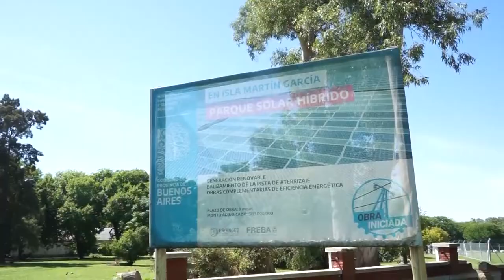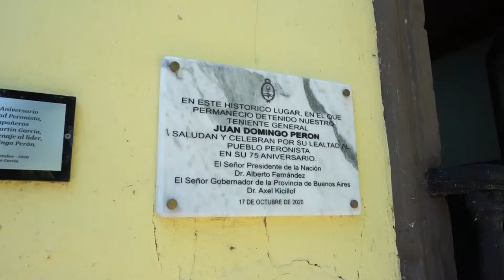Kicillof: "Buscamos devolverle a la isla Martín García su protagonismo y asegurarle su futuro"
En el marco del 208° aniversario de la Isla Martín García, el gobernador de la provincia de Buenos Aires, Axel Kicillof, encabezó esta tarde la firma de un convenio para impulsar la mejora de sus espacios educativos y de recreación. Fue en la sede de la Escuela Secundaria N°7 “Cacique Pincén”, junto a la ministra de Gobierno, Cristina Álvarez Rodríguez, y la secretaria general y presidenta de la Fundación Banco Provincia, Agustina Vila.
“La isla Martín García forma parte del patrimonio histórico de la provincia de Buenos Aires y de la Argentina, ya que no hay rincón que no exprese todo lo que ha ocurrido a lo largo de 208 años”, expresó Kicillof, y agregó: “Estamos realizando inversiones aquí porque es un elemento de nuestra soberanía que ha estado abandonado en muchos aspectos y que requiere de la presencia del Estado para mejorar la salud, la educación y la infraestructura”.
La Provincia puso en marcha la construcción de una usina automatizada que, con un parque solar de 5.000 metros cuadrados, va a abastecer de energía limpia a la isla, disminuyendo el consumo de combustibles fósiles y cuidando la reserva natural. Además, se inició el proyecto para la refuncionalización del muelle de ingreso, con el objeto de mejorar la conectividad de la población y el acceso de turistas; y la adquisición de una nueva lancha para 20 personas que complementará el actual servicio de traslado para la comunidad.
Por su parte, Álvarez Rodríguez afirmó: “Aquí, en la isla Martín García, todos y todas aprendemos a resaltar la idea de soberanía: esta es una isla que crece y que tiene mucho para dar a partir de lo que brinda cada isleño que la habita y construye todos los días”.
En tanto, el convenio celebrado entre la Fundación Banco Provincia, el Ministerio de Gobierno y la Cooperadora de la escuela apunta a optimizar los ámbitos educativos, lúdicos y de ocio de los niños, niñas y adolescentes de la isla.
Más temprano, las autoridades recorrieron las instalaciones del jardín de infantes y la escuela primaria, institución que comparte el edificio de la Secundaria N°7.  Allí se llevó a cabo una jornada de evaluación oftalmológica y talleres de promoción y prevención de la salud que, a partir del programa “Ver para Aprender”, prevé la entrega de anteojos a las y los estudiantes que los necesiten.
“Nuestro compromiso con la isla Martín García y con cada uno de sus habitantes es inclaudicable”, indicó la Ministra de Gobierno y añadió: “Todo lo que hemos hecho en el centro de salud, en la escuela, en materia de documentación, de ambiente y de inversión para el parque solar, lo realizamos sin grandilocuencias y en ese sentido continuaremos trabajando”.
Por último, Kicillof señaló que “estamos escribiendo una página más de la larga historia de Martín García, en la que buscamos devolverle el protagonismo que perdió y asegurarle el futuro”. “Vamos a llenar la isla de chicos, chicas y turistas que vengan a descubrir su inmenso caudal de historia”, concluyó.
Estuvieron presentes el jefe de Asesores del Gobernador, Carlos Bianco; el ministro de Salud, Nicolás Kreplak; la presidenta del Instituto Cultural, Florencia Saintout; el vicepresidente de la Fundación Banco Provincia, Alejandro Alegretti; el director provincial de Islas, Eugenio Liggesmeyer; el director de Gestión Integral de Islas del Delta e Isla Martín García, Diego Simonetta; y la directora de la escuela N°7, Viviana Aranda Bertsos.